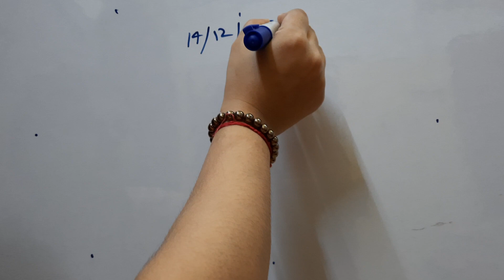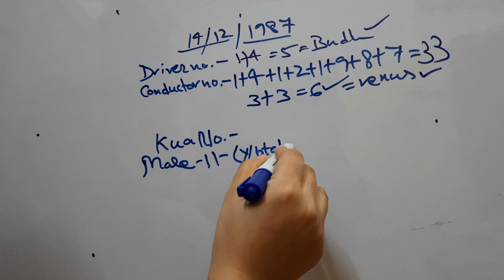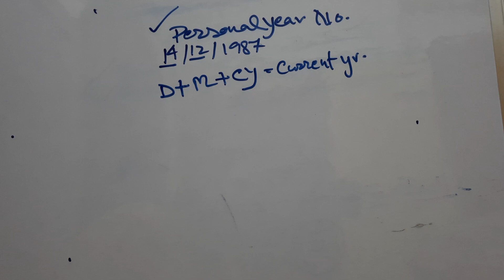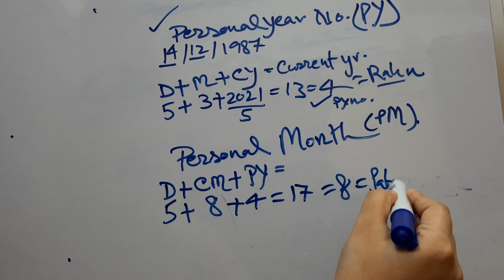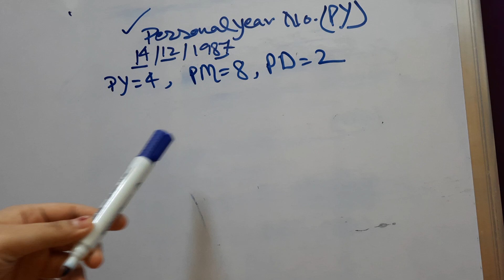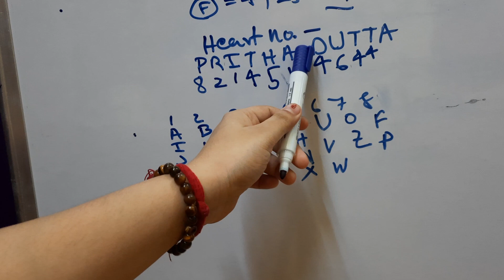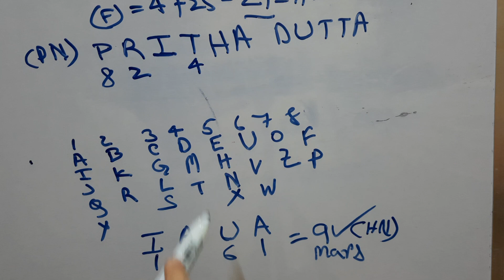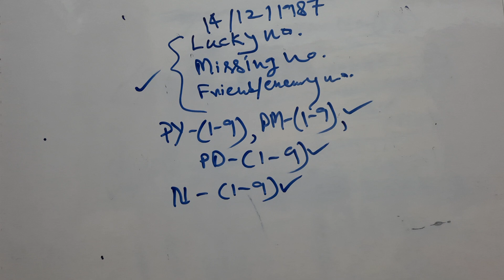Numerology number , Birth, destiny ,CHAPTER -3 Personal year month day prediction Signification